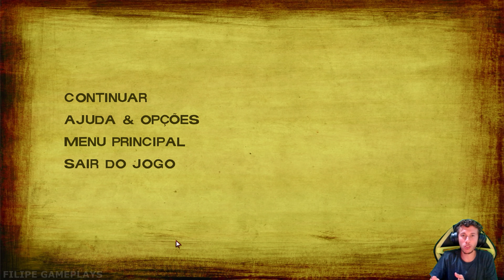THE WALKING DEAD - GAME - Season Two #3 Ela Fez Seu Próprio Curativo! (Tudo Que Restou)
Processador: Ryzen 5 3600.
Placa De Vídeo: RX570 4GB.
Memória Ram: DDR4 3x8 = 24GB Ram.
HD: 1TB + 300GB.
Fonte: 750W Reais.
Placa Mãe: Prime B450M - Gaming BR.

Valeu!!!